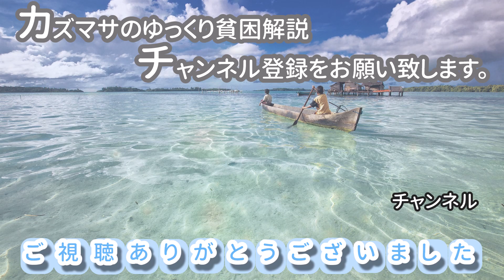【内戦激化】ミャンマーの貧困と政治経済。軍事クーデターから3年、人口の3/4が貧困水準へ。米中対立、民族闘争、産業利権独占から紐解きます【ゆっくり解説】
今回は「ミャンマーの貧困と政治経済」です。この動画は2024年4月に作成していますが、2021年に国軍がクーデターで政権を奪取してから3年が経過しました。

貧困率も準貧困率も急上昇しています。背景には、ミャンマーが大規模な内戦に突入していることが挙げられます。軍事、経済の両面から社会インフラの破壊が進み、悪いスパイラルに入ります。こうなった背景とミャンマーのこれからについて、考えてみます。

▼目次
00:00 Ch.1/4: ミャンマーにおける貧困の状況
04:52 Ch.2/4: ミャンマーの政治・軍事の話
10:00 Ch.3/4: ミャンマーの経済の話
12:53 Ch.4/4: まとめ

▼自己紹介
カズマサは日本、アメリカ、インド、アフリカで貧困問題を学んだ研究者です。

アウン・サン・スー・チー